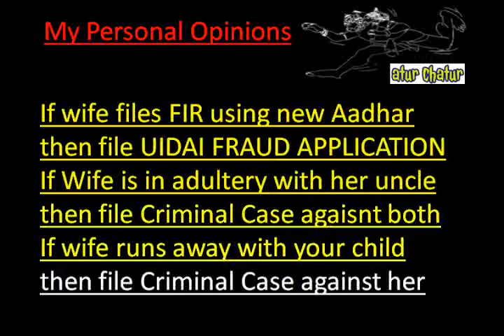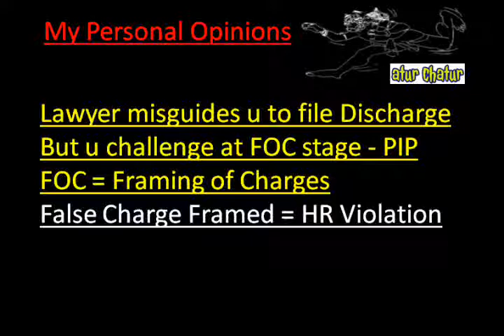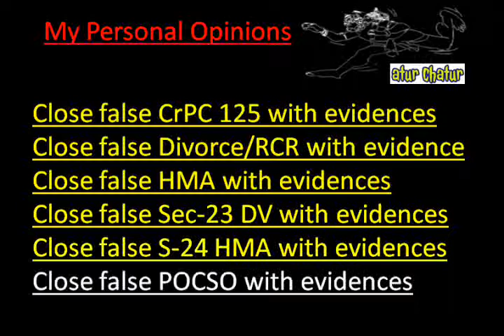Beijing Top Lawyer NRI Legal Services Best Advocates Non Resident Indian Law Firm India